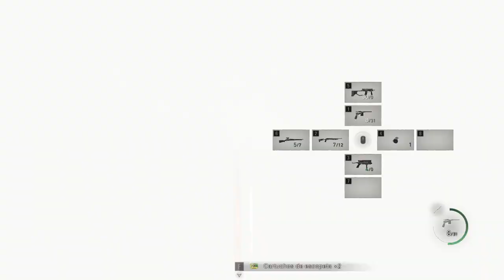Resident Evil 4 - cap.6 - Del caserío me fío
Ehm...